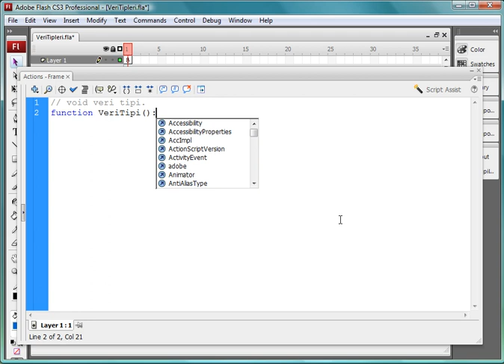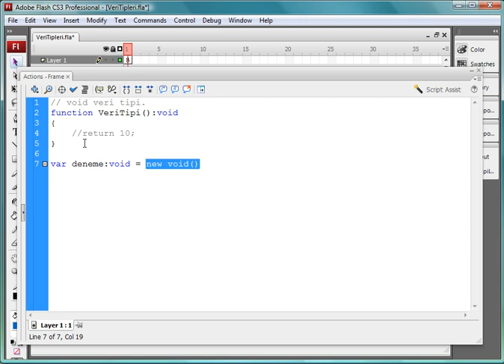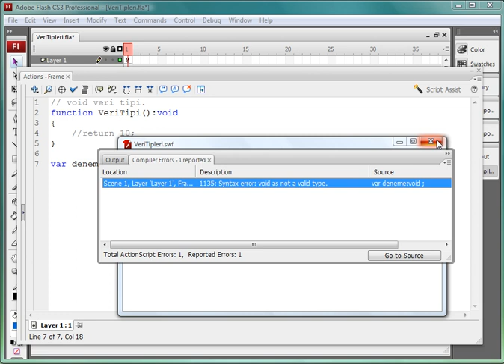3/5 Void veri tipi